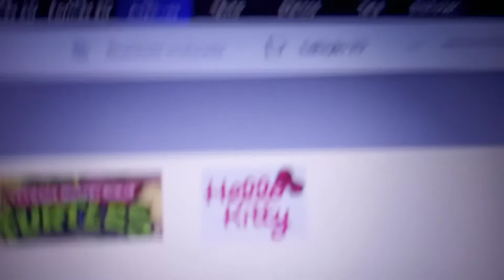teenage mutant ninja turtles and hello Kitty GTA Gang commercial